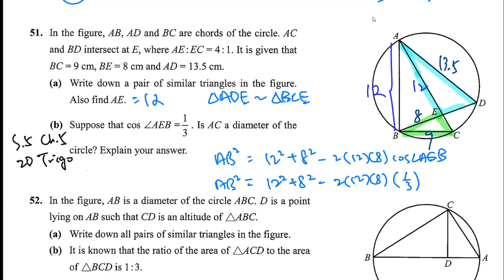EPB Ex10B Q51 similar and cos law